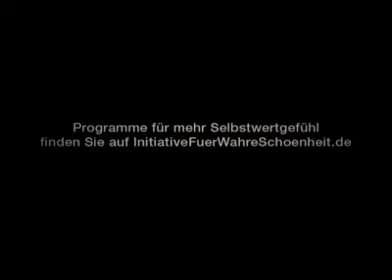An essay about female beauty...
what is more important? The inner values!
At least we should try to educate children diffently...